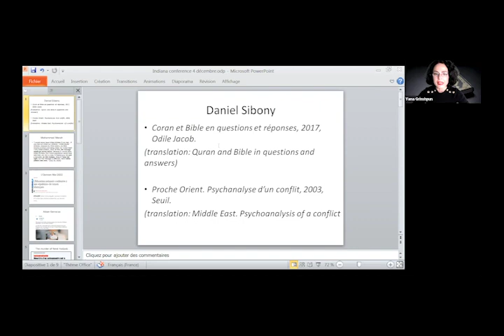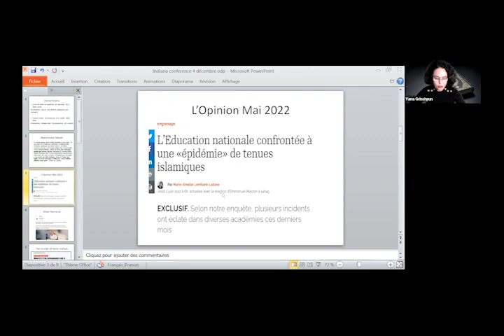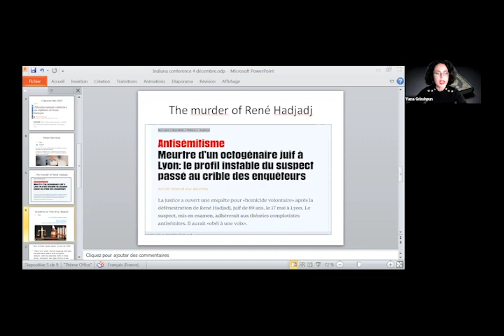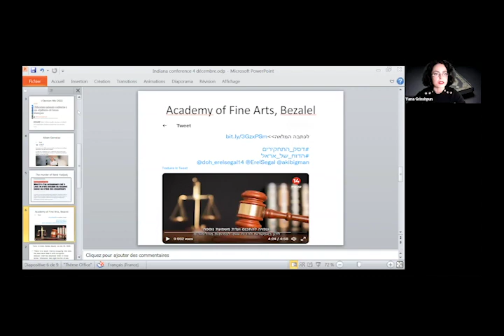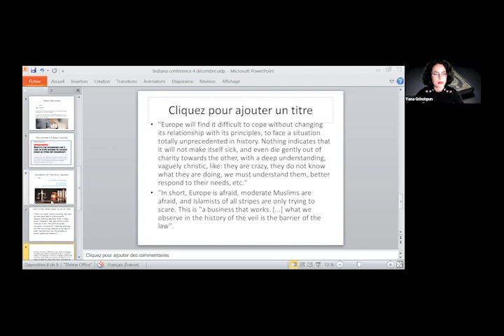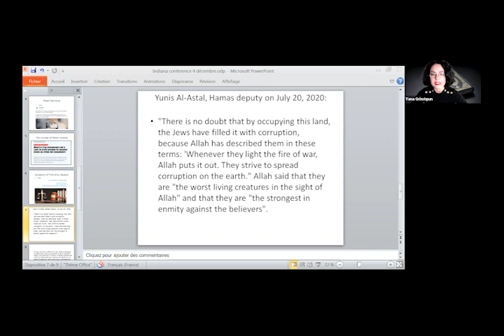"Judeophobia and "Islamophobia" in Today’s France: Symbolism, Doxa, and Reality"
Yana Grinshpun is a senior Lecturer at Sorbonne Nouvelle University. She is particularly interested in discourse analysis and media analysis. Her research in recent years is concentrated on the functioning of the media discourse and in particular, on the propaganda and manipulation spread by the media in democratic societies. Grinshpun’s most recent works concern the rise of anti-Semitism in France. She is a member of an academic network RRA (Research on Racism and Antisemitism). She directs a research group “New radical discourses” and gives lectures on a regular basis to the special educators working with “radicalized” youth.

Her next book to be published in French (ed. L’Harmattan), La fabrique des discours propagandistes contemporains will offer a detailed analysis of contemporary propaganda methods.